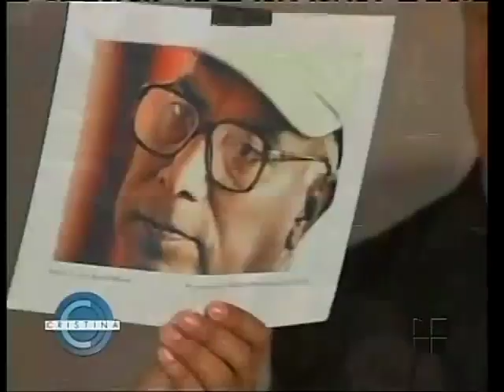SACERDOTE CATOLICO ABUSADOR-NICOLAS AGUILAR RIVERA